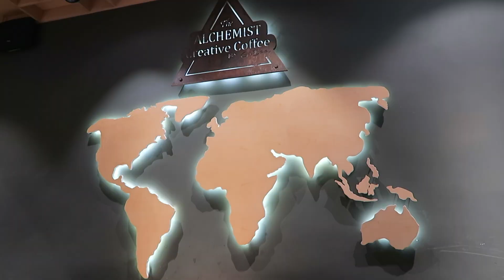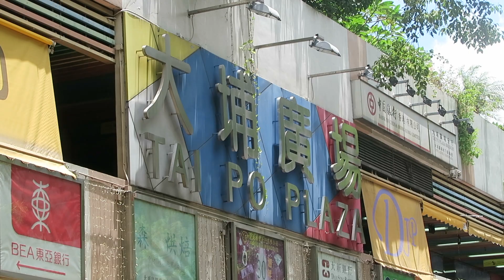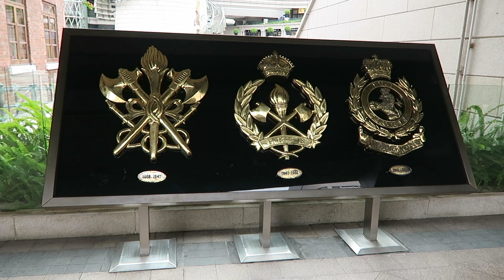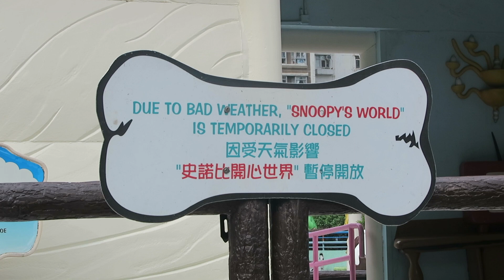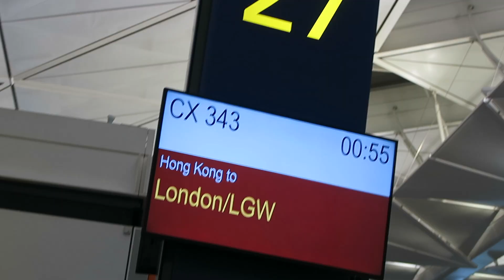🇭🇰 Hong Kong 2017 | Last Days | Food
Music ♫
› Needing You | Bohkeh
› Mirage | ConsciousThoughts
› always better | simplí